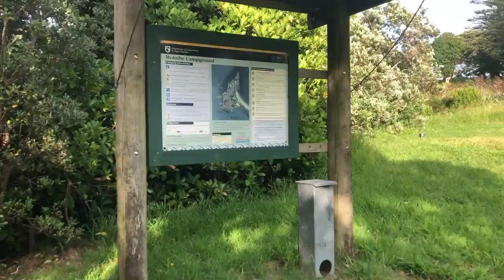NEW ZEALAND TRAVEL VLOG ❁ nz venture 2019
heres a video of the most amazing experience of my life, travelling to nz with about 30 of my great friends!
the first 5 days i spent on waiheke and motuihe island, the next 5 at kaiwaka and the last 4 in rotorua.
i met so many awesome new kiwi and aussie friends and had amazing experiences + my first time travelling internationally!

▹s n a p c h a t▹ drunk0nlayne